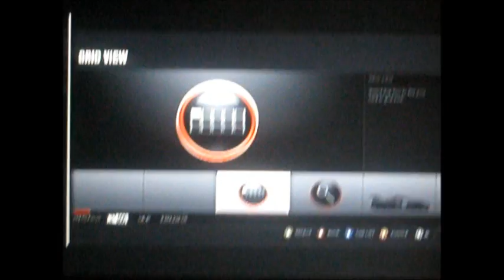my car in forza 4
this shows my cares in forza 4